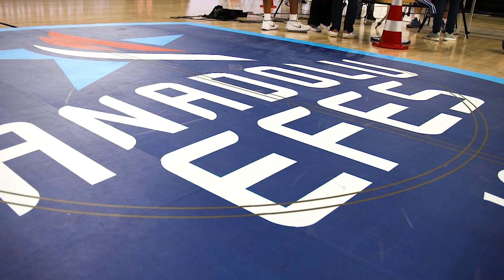Bryant Dunston: 'Letter to my younger self'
Looking back over his career, Bryant Dunston of Anadolu Efes Istanbul dictates a letter to his younger self, long before he became a two-time Turkish Airlines EuroLeague champion and Best Defender Trophy winner.